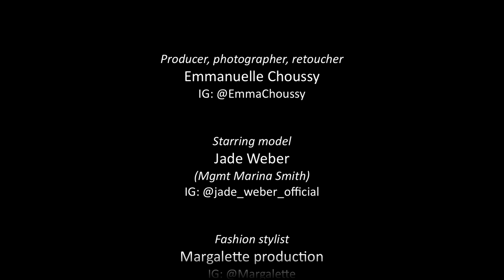JADE WEBER in Hipster in the City editorial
Hipster in the City editorial featuring Jade Weber
for LUCYs' magazine NYC

Hairstyle: Lea Journo for Lea Journo salon, Four Seasons Beverly hills

Video behind the scenes filmed by Ben Enlacé
Editing Emmanuelle Choussy

Composer: Mick Byrds @MyckByrds
Title "JADE"

Emmanuelle Choussy Studio
Los Angeles

-- Merci Delphine ;) Love U! --